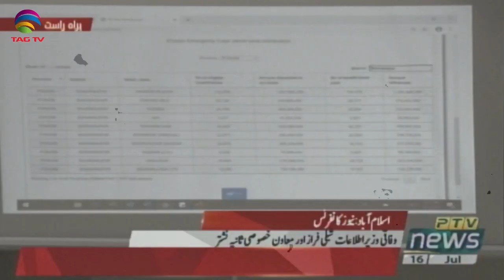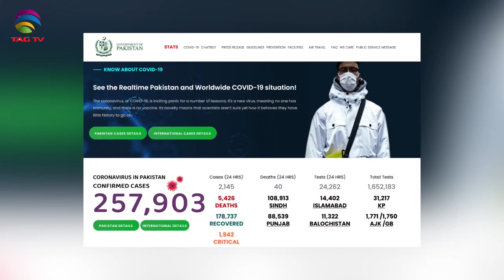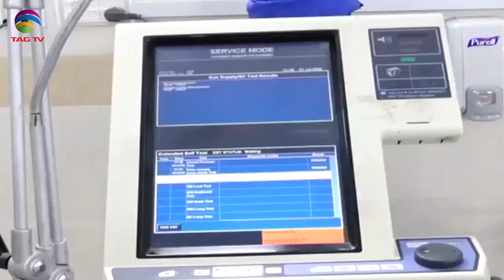Pakistan News Bulletin with Najia Niazi @TAG TV - July 16, 2020